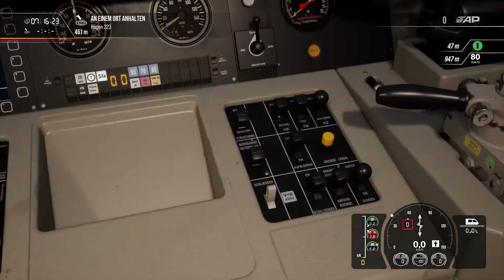Mit DR BR 143 - 243 mit einem Holzzug in Hagen / Train Sim World 2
Willkommen zu einern neunen Folge in Train Sim World 2. In dieser Folge fahren wir mit einer Baureihe 143 in der alten DDR deutschen Reichsbahn Lackierung in Hagen Gbf. Dabei bringen wir einen Holzzug vom Güterbahnhof in Hagen nach Biele.